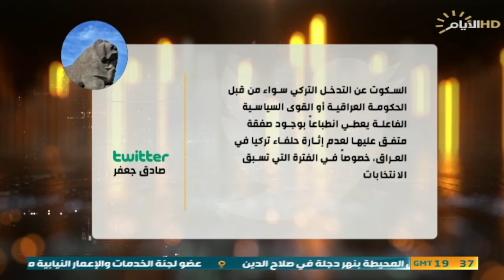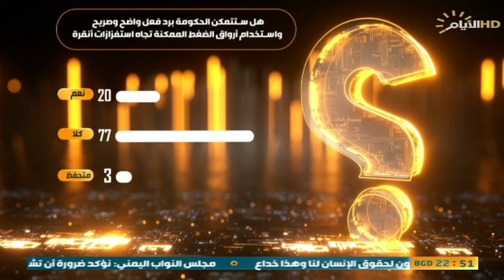حصاد الايام ، مفاوضات سياسية .. تقابلها انتهاكات تركية لسيادة العراق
الضيوف: ضيف1: النائب سوزران منصور / عضو الاتحاد الوطني الكردستاني
ضيف2 :  النائب السابق/ حامد الموسوي- كربلاء
الملف الأول:
 الإتحاد الوطني الكردستاني يعلن لاخيار دون الإطار الشيعي .